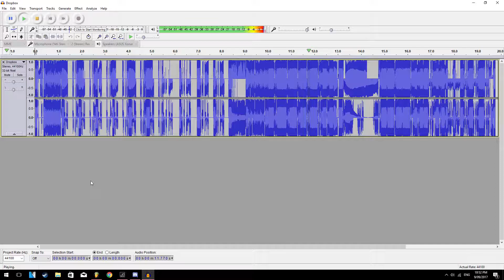What Dropbox Sounds Like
Simply imported Dropbox.exe into Audacity as a raw file aaand this is the result of that.